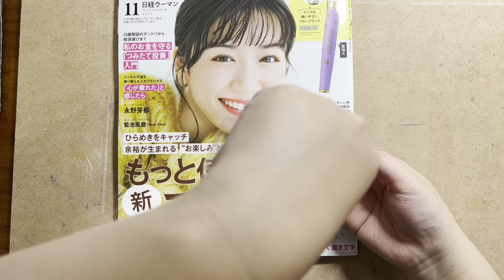Inktober 2 - Peanuts Snoopy Fountain Pen Review